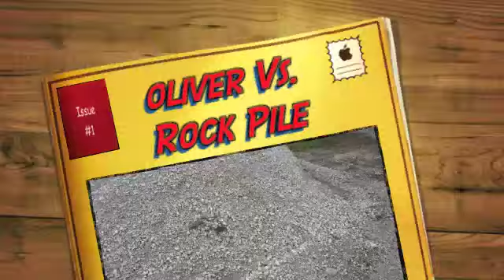Oliver Vs Rockpile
Easter 2011,  My little sister Maria, and her friend played around with my camera and recorded My cuz's son Oliver climbing a rock pile. A new family tradition to do on Easter CLIMB STUFF!